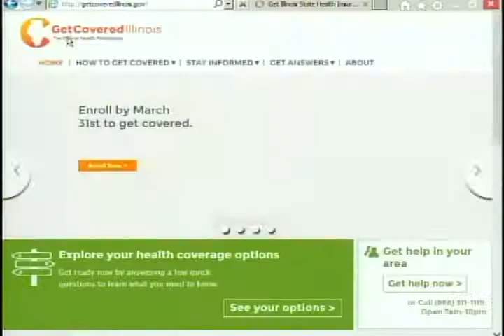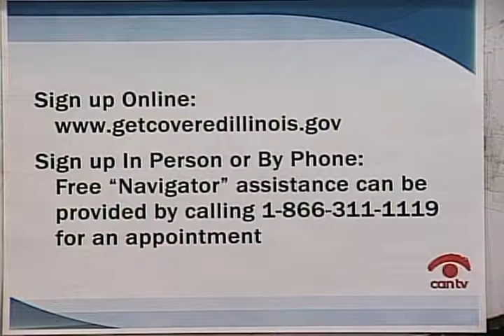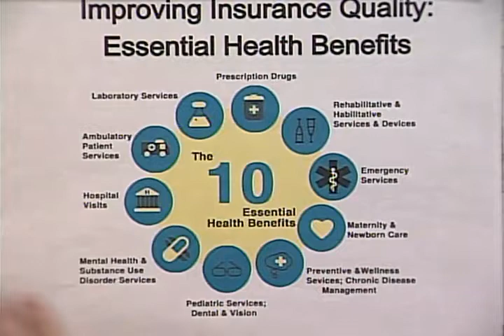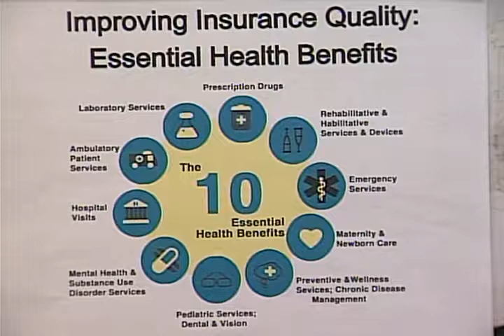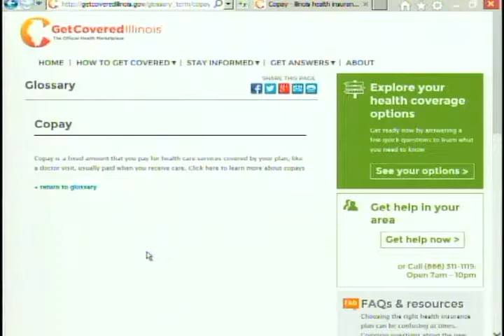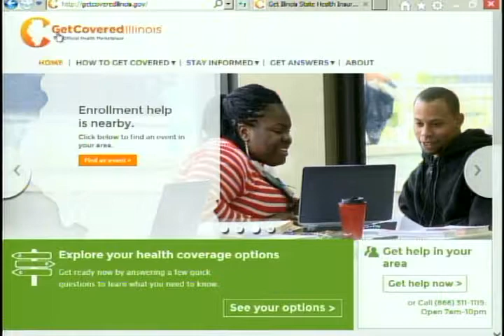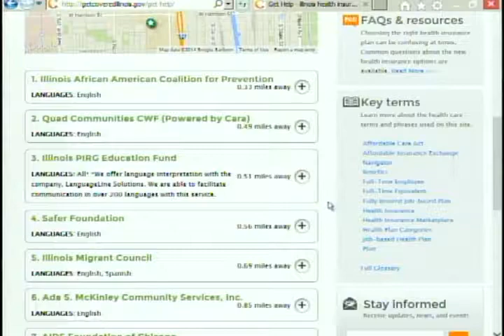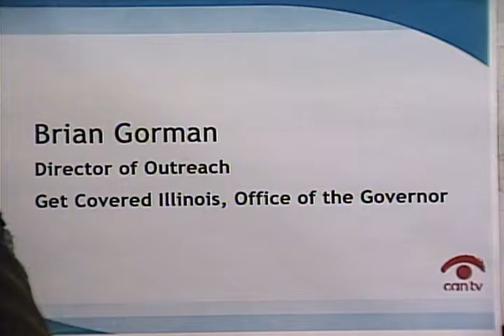How to Sign Up for Health Care in Illinois | Understanding Healthcare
The deadline to sign up for health coverage under the Affordable Care Act is fast approaching. Brian Gorman, Director of Outreach, Get Covered Illinois, shares tips for using the state's exchange and signing up for health care.